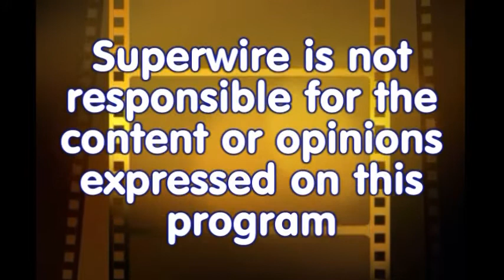LosAlJazzBandPt2of2.wmv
The award winning Jazz Band of Los Alamitos High School performs in Seal Beach California USA on Founders  Day 2011.  The drop back is the Pacific Coast Ocean.   John Rush is the music director.This is part 2 of 2